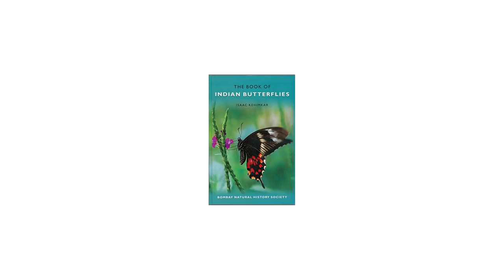Chasing the Butterflies of India to understand its real beauty! | Isaac Kehimkar | TEDxISBRBangalore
Isaac Kehimkar is called the "Butterfly Man of India". He has captured the photos of some of the rarest of the rare butterflies from across the country and has created a book called The Book of Indian Butterflies published by the Bombay Natural History Society.

Having grown up in Mumbai at a time when technology still hadn’t taken over modern lives, Kehimkar’s childhood was spent wandering the wilds of Deonar, a suburb of Mumbai. As a child, he had several pets and his very own plant nursery and spent most of  the monsoon, his favourite season, catching fish and crabs in the paddy fields with local Koli boys. Unsurprisingly, he grew up with an affinity for nature that just got stronger with time.Although being interested in Biology, he could not pursue it because of being weak at it. He found his passion of capturing butterflies while working at the Bombay Natural History Society. He took a journey across the length and breadth of the country to capture some of the most rarest of the rare butterflies and discovered that India alone has more than 1300 species of butterflies. This motivated him to pen a book which was called The Book of Indian Butterflies. It was received very well by nature lovers to the extent that it went on to become a Bestseller.

Today, Isaac Kehimkar is keen to popularize the concept of butterfly gardens in urban areas, as a way to reach out and bring young people closer to nature. He also wants to promote butterfly farming for forest dwelling communities as an alternative and sustainable livelihood.

The recipient of the Sanctuary Green Teacher Award 2014 also feels that social networking sites and a passion for photography can give more impetus to young people to explore nature. Issac is called the Butterfly Man of India who has captured the photos of some of the rarest of the rare butterflies from across the country and has created a book on the same This talk was given at a TEDx event using the TED conference format but independently organized by a local community.